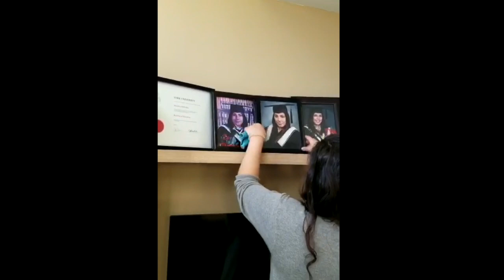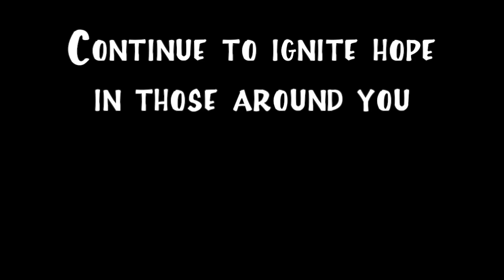Full Quarantine | St. Cecilia Edition (FullHouseChallenge) (CEW2020)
We miss our students! Here is one way for us to keep igniting hope and bring some much needed positivity and laughter to our community.
| St. Cecilia Elementary School Staff